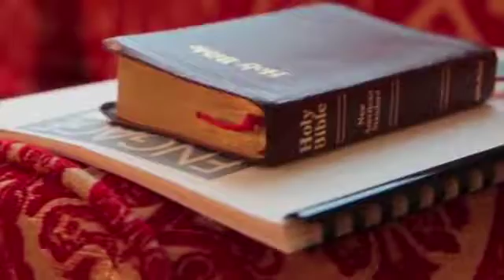Engage Global Trips 2017